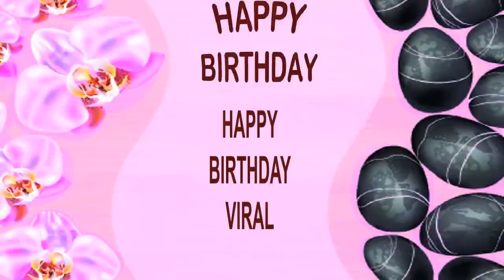Viral SPA - Happy Birthday